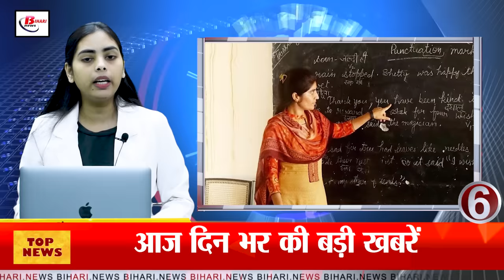Today Bihar Evening news of 6th oct. Harijan school, Kilkari Bal Bhavan, Patna HC, NEET paper leak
Today Bihar Evening news of 6th oct. Harijan school, Kilkari Bal Bhavan, Patna HC, NEET paper leak case, Lalu Yadav

1. Harijan word will be removed from the name of government schools

Scheduled word will be used in place of Harijan

Education department issued orders to all education officials

2. Children of Bihar have earned recognition in the country with their talent

Children of Kilkari Bal Bhavan made arsenic filter project

They got the first prize in the country

3. Khatian writing completed in 10 thousand villages

Work going on in 25 thousand villages

About 38 lakh people gave land details

4. Big decision for teachers of flood affected areas

Compulsion of online attendance of teachers abolished

Mental pressure of online attendance on teachers will be reduced

5. Puja pandals will get temporary electricity connection

Guidelines issued to ensure electricity supply

Know at what rate the connection will be given

6. Patna HC stayed the order of Directorate of Secondary Education

Order was received to hand over the charge of Principal to BPSC teachers

Court sought reply on this order by 7 October Answer

7. At least one bus stand will be built in every block

299458 street lights installed in panchayats

Construction of meeting halls of Zila Parishads will be expedited

8. Government departments have electricity bills worth crores pending

Electricity company wrote letters to all DMs

Appealed to pay pending bills through the letter

9. CBI filed third chargesheet in NEET paper leak case

21 people made accused

Chargesheet filed in CBI's special court in Patna

10. Revenue employee's video goes viral during land survey

Demanding bribe in the video

SDM said action will be taken if found guilty

11. DSP demanded bribe from former MLC's son

Threatened to send him to jail if bribe was not given

Corrupt DSP caught in CBI investigation

12. Lalu Yadav targeted Modi government

Alleged increase in railway fare and selling of stations

It is said that accidents will increase due to decrease in railway security

13. RJD taunts JDU's demand for Bharat Ratna for CM Nitish

BJP supports JDU

RJD calls it a conspiracy of BJP

14. Tejashwi vacates government residence on Deshratna Marg

Samrat Chaudhary will do griha pravesh here on Dussehra

Tejashwi's new address will be 1, Polo Road

15. Today India-Pakistan teams will face each other \
This match of T20 World Cup 2024 is important for India

If India loses, the dream of reaching the semi-finals will be shattered